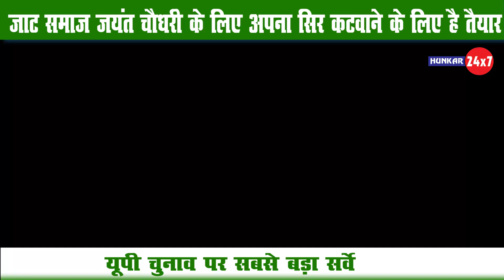जाट समाज जयंत चौधरी के लिए अपना सर कटवाने के लिए है तैयार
Produced By :hunkar 24x7
Edited by :Mohsin Khan
Written By :
Presenter : ashu bhai
Camera person : hasim  Ali

सूचना व्हाटसप्प करे : 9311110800, 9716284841